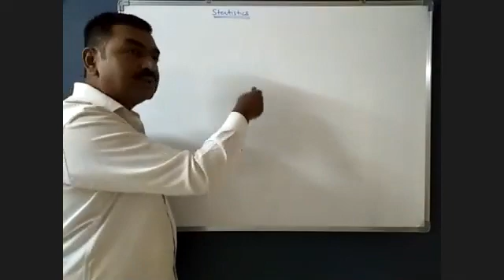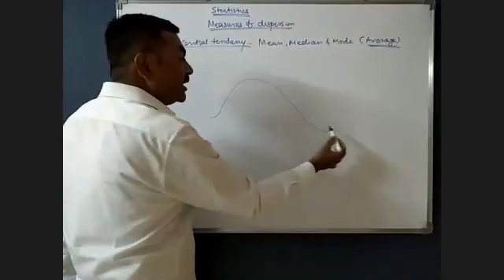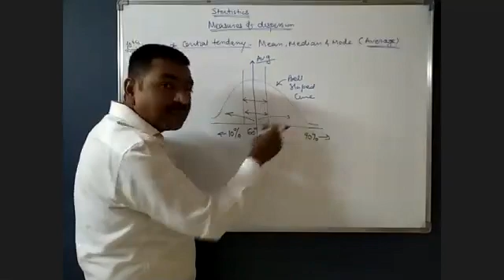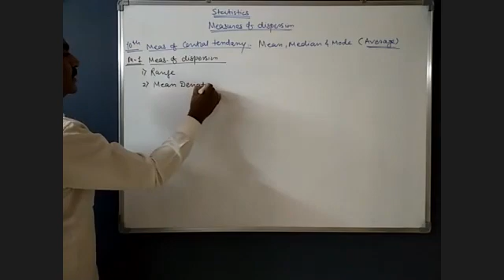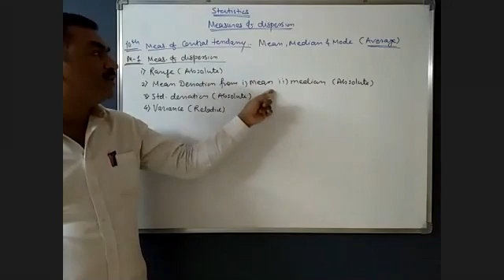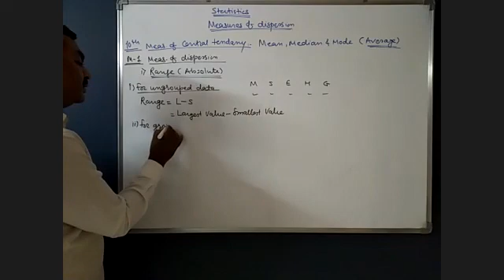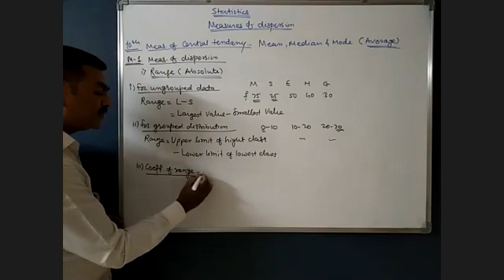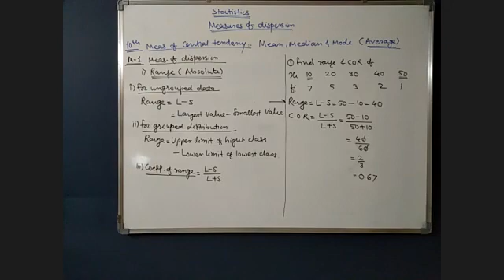Dip_Stat_1